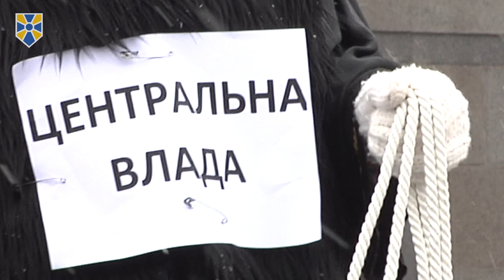Максим Бурбак: Треба дати можливість дооб`єднання вже створених територіальних громад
Народним депутататам треба максимально згуртуватися і прийняти законопроекти з децентралізації та продовжити цю реформу.

Про це заявив керівник фракції "Народний фронт" Максим Бубак, виступаючи під час акції на підтримку законів з децентралізації, яку проводила одна з громадських організацій перед парламентом.

"Впевнений, сьогодні треба максимально згуртуватися і приймати законопроекти та продовжити потрібну реформу. Є позитивний приклад цього в Європі, де керуючим принципом є сильна громада - сильна держава", - наголосив Максим Бурбак.

"Треба дати можливість дооб`єднання вже створених територіальних громад. Можливість проведення виборів у вже створених територіальних громадах, які знаходяться в різіних межах різних районів. Сьогодні треба повернути реноме посадових осіб органів місцевого самоврядування", - підкреслив керівник фракції.

Максим Бурбак відзначив, що проведена урядом Арсенія Яценюка бюджетна децентралізація дала позитивні результати.

"На понад 7 млрд грн в минулому році збільшилися доходи місцевих бюджетів. Доходи об'єднаних територіальних громад зросли в три рази. На моєму окрузі, 204-му, всі громади перевиконали бюджет, отримали додаткові надходження - вже відремонтовані дитсадки, асфальтуються вулиці, проводиться вуличне освітлення", - підкреслив Бурбак.

Натомість депутати "Батьківщини" і Опоблоку, за його словами, "водять козу" перед виборцями - на словах підтримуючи децентралізацію, а насправді не голосують в залі за закони, які необхідні для цього.

Приєднуйся!